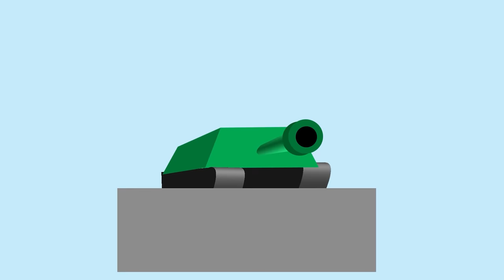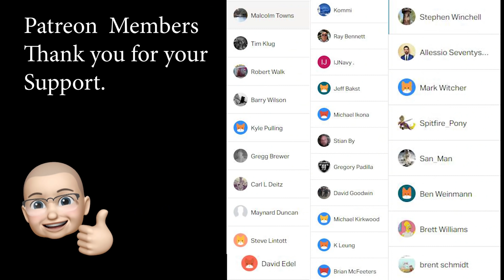How to build a Metal Robot Desk light for our hobby table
15224 N 59TH AVE SUITE 12